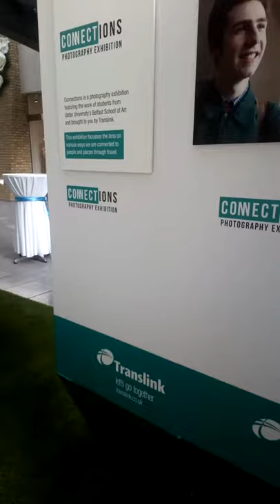Connections Exhibition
‘Connections’ is an exhibition featuring the work of students from Ulster University’s Belfast School of Art on display in Victoria Square, Belfast. Showcasing up and coming photographers, the new exhibition focuses the lens on connections between places and people on public transport across Northern Ireland. Through thought provoking images and captions, the work captures the faces and stories of both locals and visitors to the province.

Translink commissioned young photographers to capture the eye-catching collection of images to mark Northern Ireland’s third Bus and Train Week.